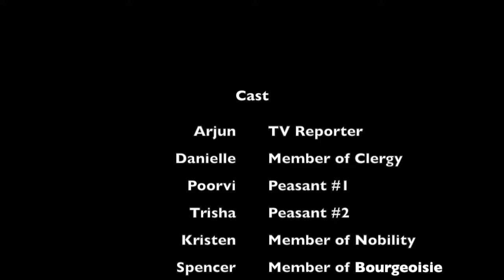French Revolution TV